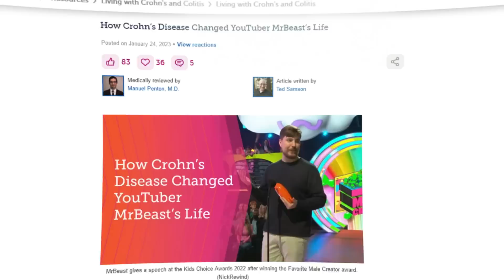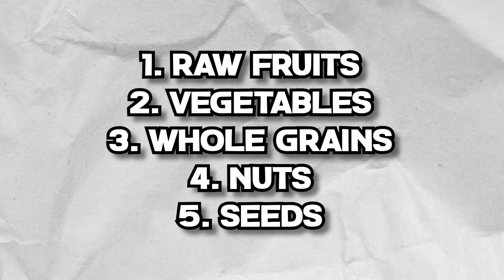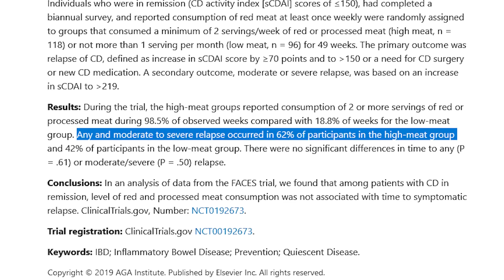If I Was Mr. Beast's Doctor, Here's What I’d Do (Crohn's Disease)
If I Was MrBeast's Doctor, Here's What I’d Do (Crohn's Disease)

In today's video, Dr. Shawn Baker discusses Mr. Beast (Jimmy Donaldson), his issues with Crohn's disease, and how Dr. Baker would FIX the side effects!